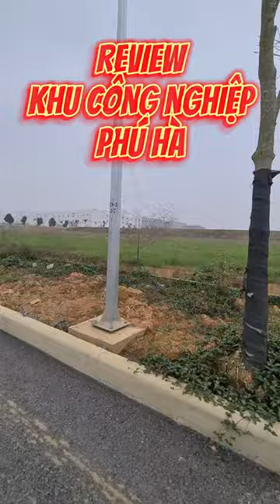Review tốc độ phát triển khu công nghiệp Phú Hà thị xã Phú Thọ| Trần Xuân Bình